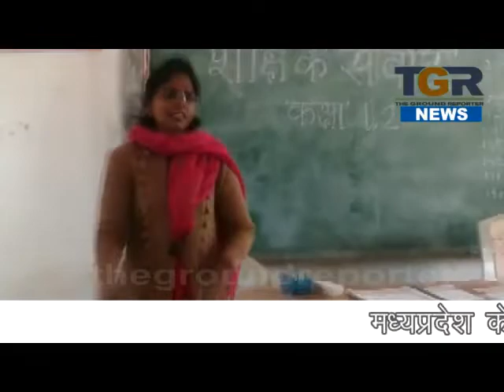जन शिक्षा केन्द्र पर दो दिवसीय शैक्षिक संवाद का आयोजन